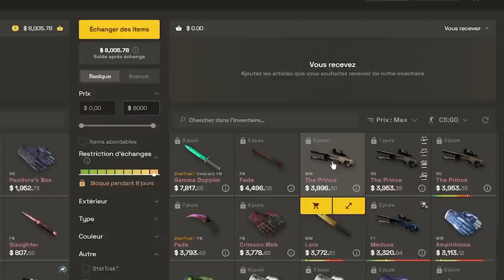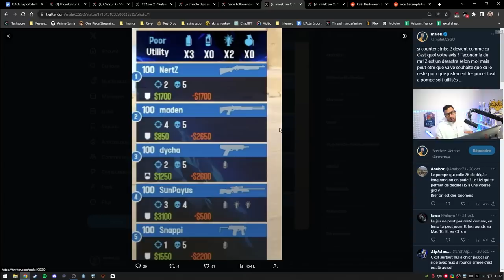s1mple clash Valve à propos de Counter-Strike 2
s1mple clash Valve au sujet de Counter-Strike 2 qui est dans un était déplorable